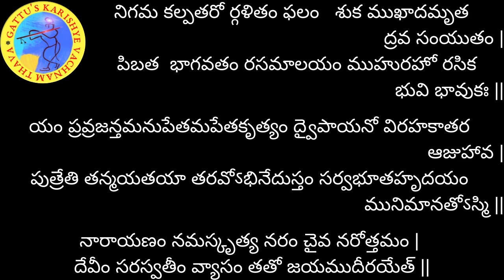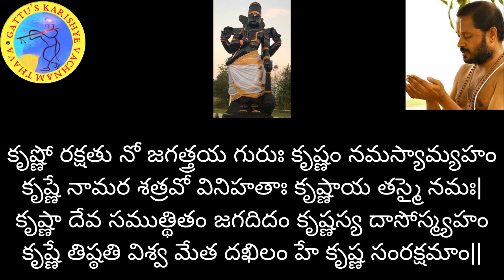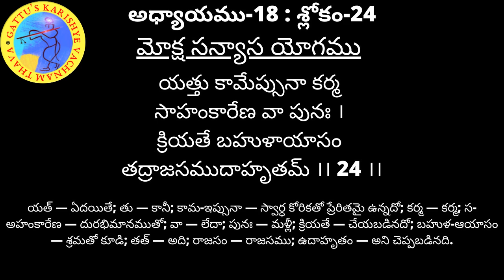700 రోజుల యజ్ఞం - భగవద్గీత (అధ్యాయం-18 : శ్లోకం-24) మరియు భాగవతం